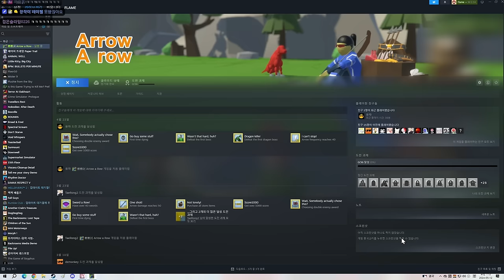이게 그렇게 재밌다매요 (애로우 어 로우)